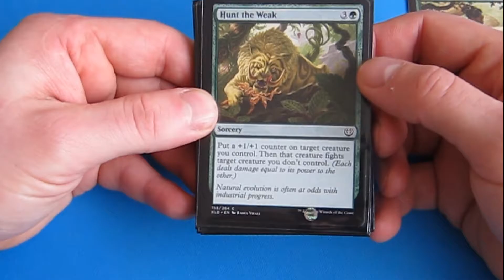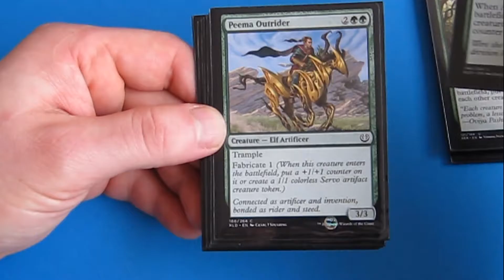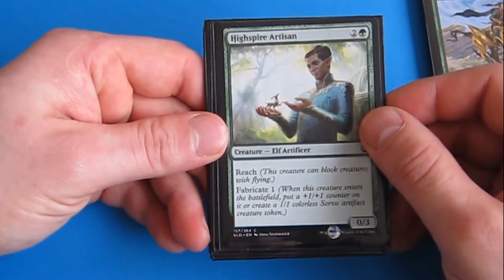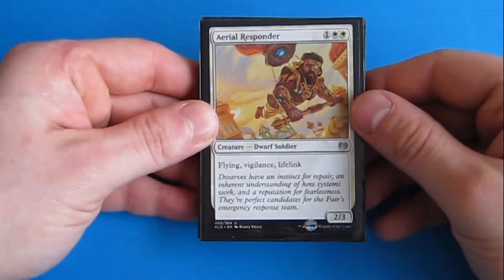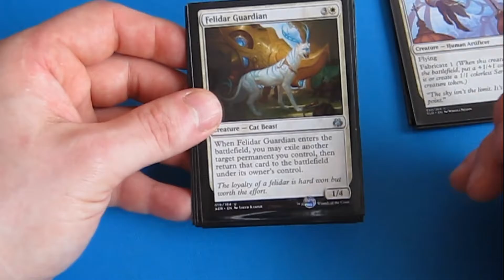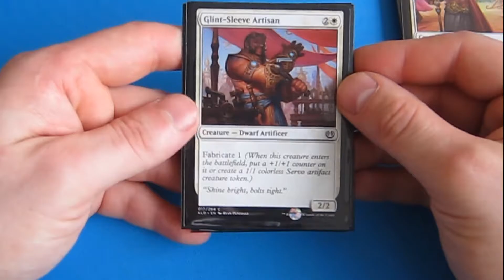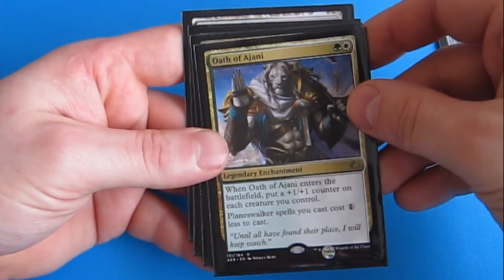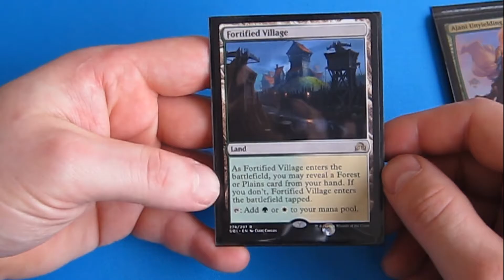"miecz +1, naramienniki +1 i topór +1" czyli GW Ajani +1/+1 fun deck w standardzie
Dzisiaj mam dla Was zielono-biały deck